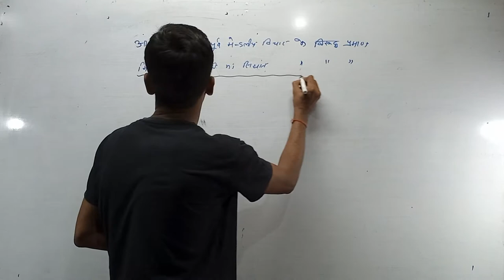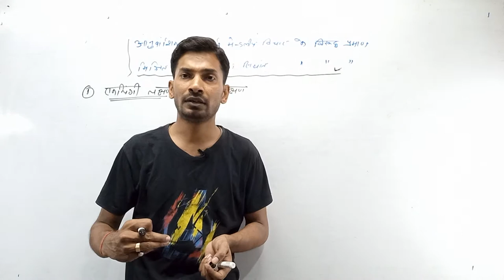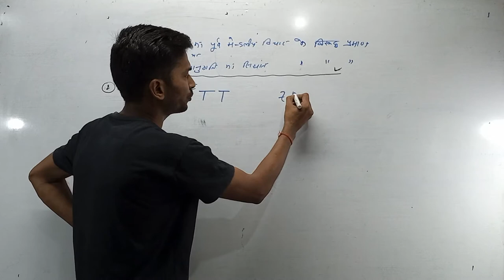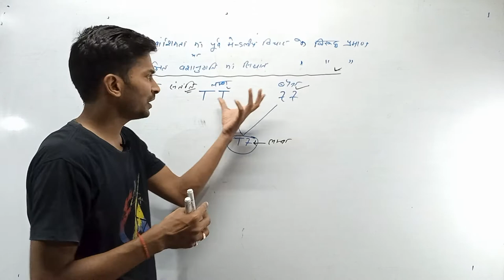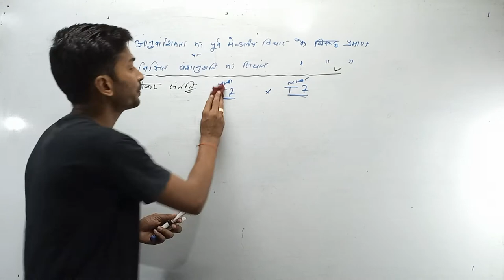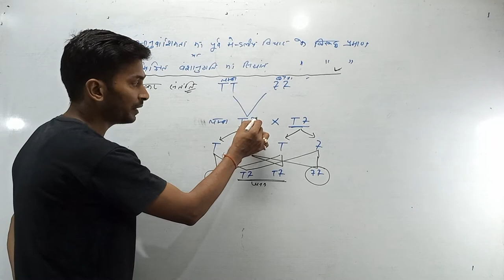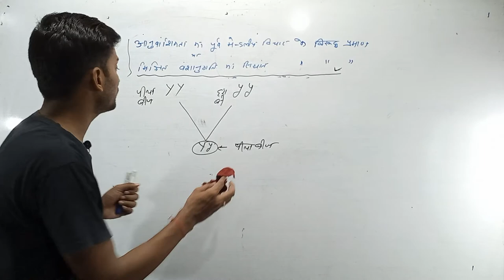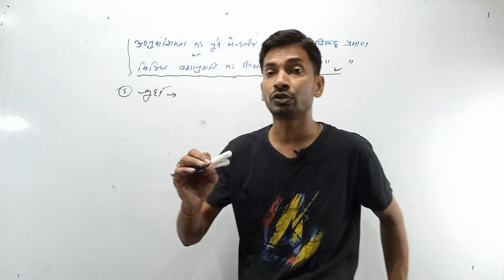Objection over Pre Mendelian concept of Heredity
Biologyhub Prakashsir Ap
Biology Hub Prakash Sir Ap
Prakash sir
Prakash Kumar
Prakash Kumar Bio
Prakash sir Bio
Bio Prakash Sir
Biology Prakash sir
Toper biology Teacher in Bihar